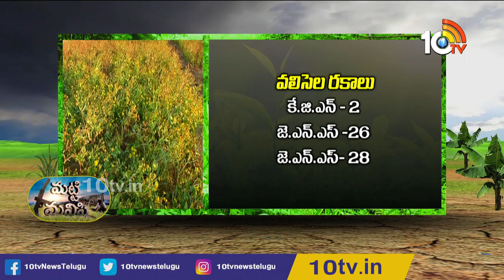మ‌ట్టి మ‌నిషి | Matti Manishi Full Episode | Agriculture News | 15th Jan 2022 | 10TV Agri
10 Tv Agri is an Indian agricultural  24-hour youtube channel, which is owned by Spoorthi Communication Pvt ltd and is a subsidiary of 10 TV Live. The channel has been dedicated to agriculture and related sectors, which disseminates real-time inputs to farmers on new farming techniques, water conservation and organic farming among other information. In 10tv agriculture channel, you can learn about various types of farming in India like dairy farming in India, poultry farming in India, goat farming in India , organic farming in India. Agriculture in India is very traditional and you can know about agriculture technology and Indian farming methods here on the channel.